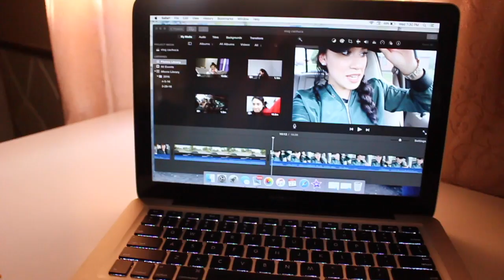Dailyn la Vaquera! no podemos terminar nuestro Cuarto xD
Enviame Cartitas!

💜Room Tour! 💜